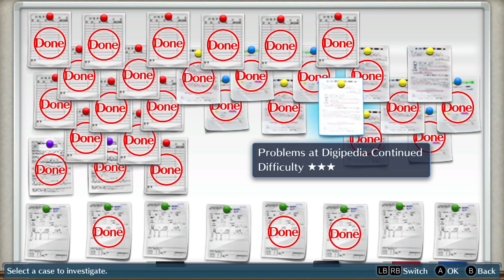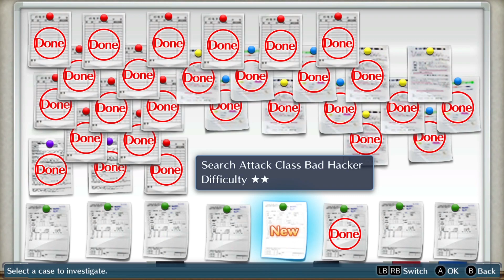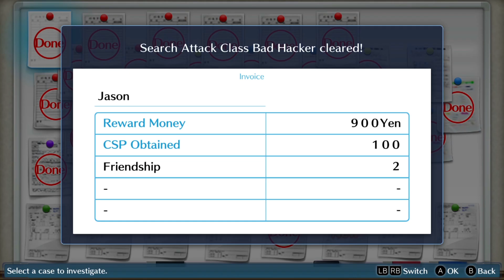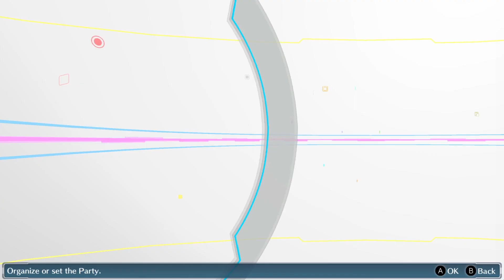Digimon Cyber Sleuth 78 - Digipedia, Hackers, and Riddles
Back at the agency a few more requests land on the investigation board so we stop to take care of them before moving on.